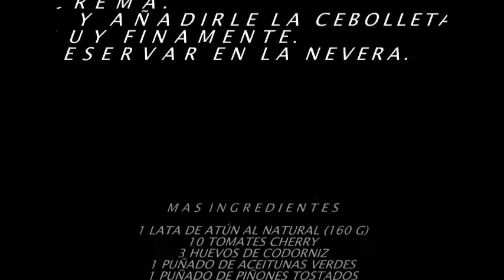ENSALADA DE CREMA DE SARDINAS SU PREPARACION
Y SI GUSTAS RECOMIENDALO A TUS AMIGOS

TWITTER  ES : @ragdepo

HASTA PRONTO ...   :)